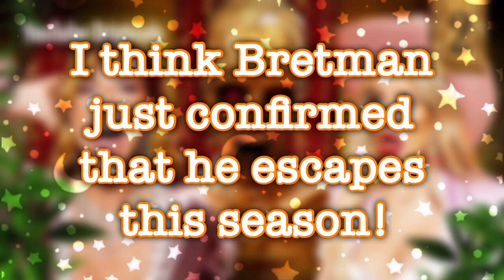BRETMAN CONFIRMED HIS SURVIVAL! | Escape the Night Season 4 All Stars ⭐️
Hope you enjoyed the video! Hope you have a wonderful day! Byeeee